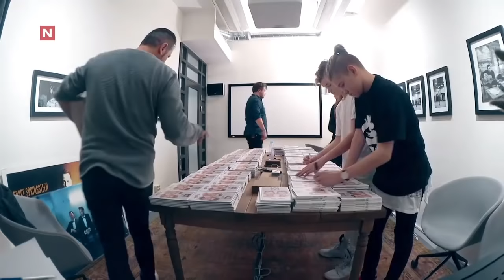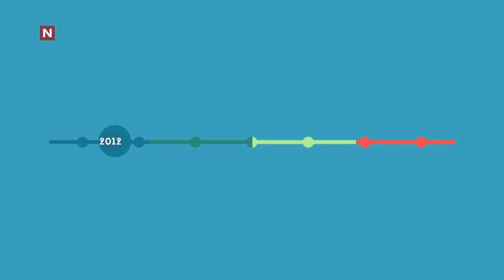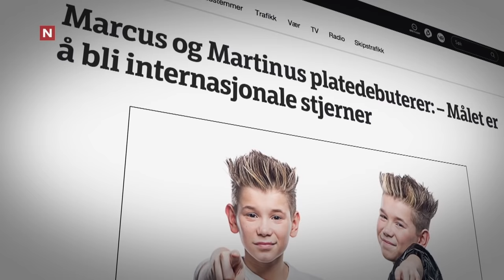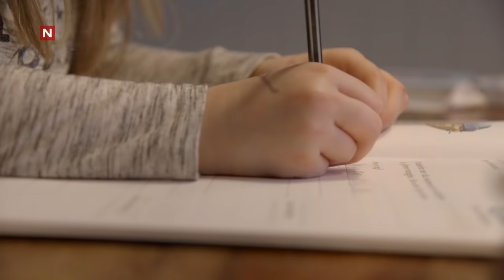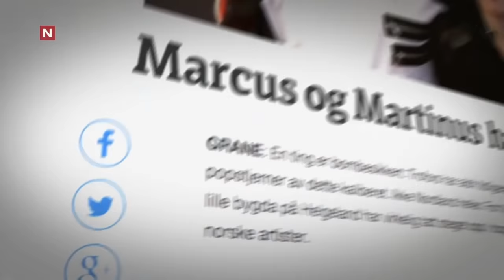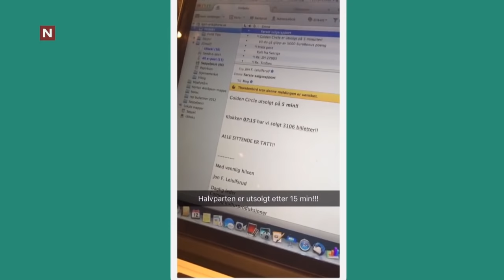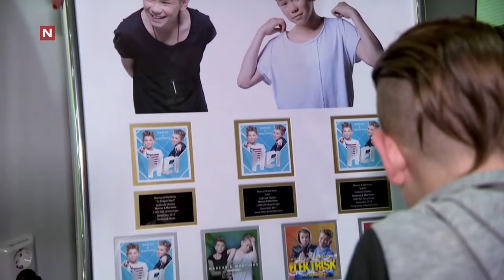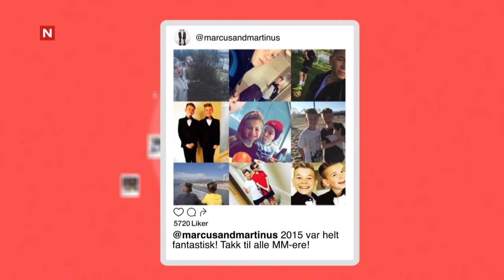Marcus & Martinus - episode 1: En tur som forandret livet (English subtitles)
Fra MGP jr 2012 til en utsolgt Oslo Spektrum, følg Marcus & Martinus i begynnelsen av sin karriere.

Executive Producer
Discovery Networks Norway
Fredrik Kvåle Dørum

Produsent
Tom Marius Kittilsen
Silje Buraas

Etterarbeidsregi
Ida Vennerød Kolstø NFK

Opptaksregi / Foto
Daniel Fahre

Klipp
Lars Joakim Ringom
Lars Christian Nygaardstrand NFK
Joachim Askjer

Etterarbeidskoordinator
Cecilie Sandvik

Prosjektkoordinator
Oda Jenssen

Grovklipp
Iris Jenssen Nylændet NFK
Margrete Vinnem NFK
Maria Sunniva Kalvø

Logg
Hilde Crone Leinebø
Ingrid Mette Gjerde
Christian Parkstad
Kristina Chap

Luftfoto
Motion Air AS

Ekstra Fotografer
Jo Vemund Svendsen
Sigbjørn Holte
Eivind Aurstad
Mats Christian Rude Halvorsen
Lars Joakim Ringom
Lars Erlend Tubaas Øymo
Ole Sundfær Haug
Emil A. B. Tanem
Simon Ekholm Sastre
Christian Lönngren

Grafik / Online
Torben Falkanger Traaseth
Jonas Haugen
Daniel Fahre

Lydetterarbeid
Therese Næss Diesen

Grading
Joachim M. Nilsen

Produsent - Storyline Studios
Jenny Schjerven Mollerin

Musikk
Universal Publishing Production Music
Plystre på deg (Bertelsen / Fjeld) performed by Marcus & Martinus
Elektrisk (Fjeld/ Kristiansen/Wærdahl) performed by Marcus & Martinus
Pinne for Landet (Auke / Christansen) performed by Freddy Kalas

Arkiv
NRK Arkiv